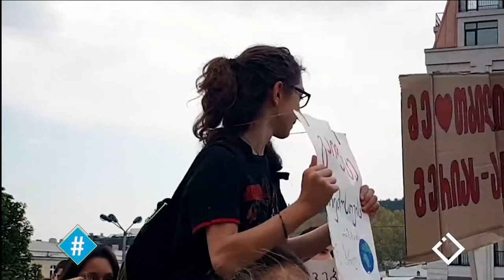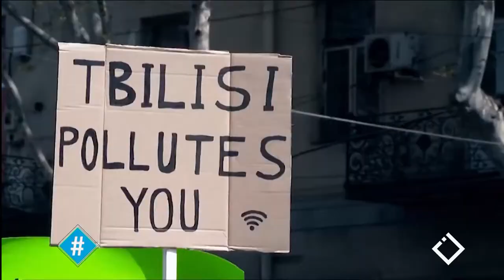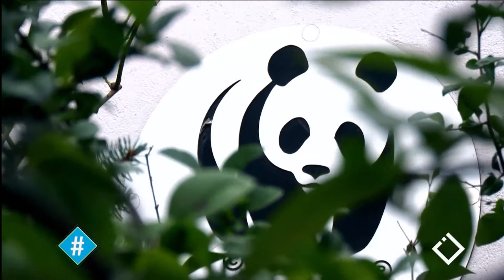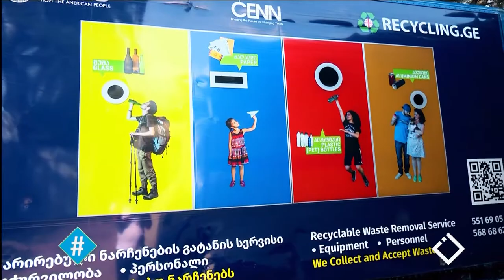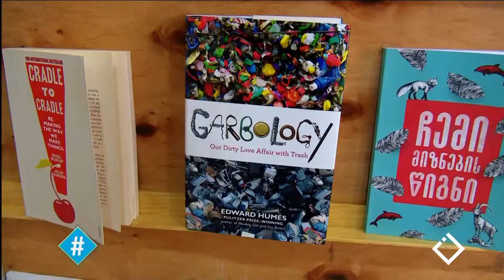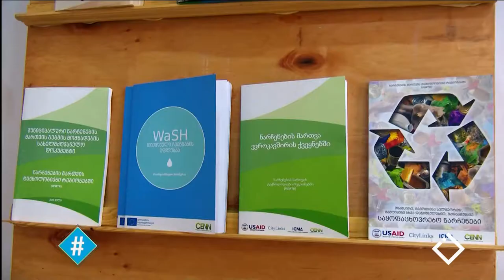ჰეშთეგი / Hashtag - სრული გადაცემა 19.07.2019